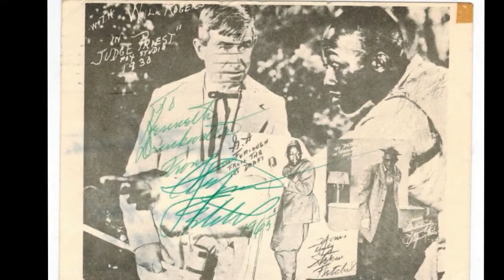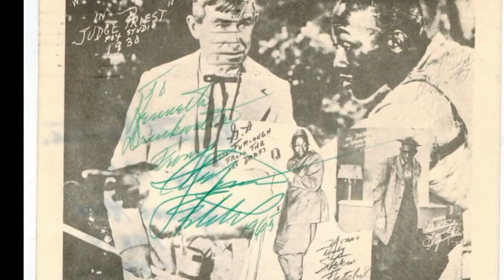Stepin Fetchit Biography - History of Stepin Fetchit in Timeline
Lincoln Theodore Monroe Andrew Perry (May 30, 1902 – November 19, 1985), better known by the stage name Stepin Fetchit, was an American vaudevillian, comedian, and film actor of Jamaican and Bahamian descent, considered to be the first Black actor to have a successful film career.[3] His highest profile was during the 1930s in films and on stage, when his persona of Stepin Fetchit was billed as the "Laziest Man in the World".

Perry parlayed the Fetchit persona into a successful film career, becoming the first Black actor to earn $1 million. He was also the first Black actor to receive featured screen credit in a film.[4][5]

Perry's film career slowed after 1939 and nearly stopped altogether after 1953. Around that time, Black Americans began to see his Stepin Fetchit persona as an embarrassing and harmful anachronism, echoing negative stereotypes. However, the Stepin Fetchit character has undergone a re-evaluation by some scholars in recent times, who view him as an embodiment of the trickster archetype